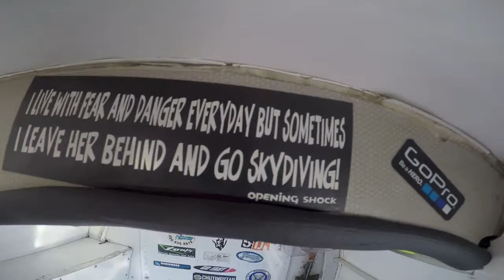Scott Watson at Coastal Skydive